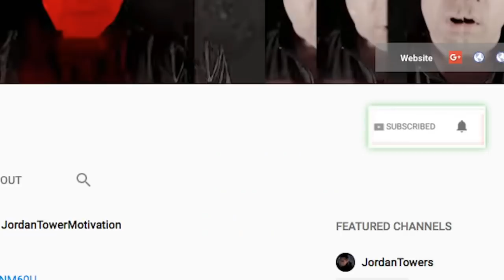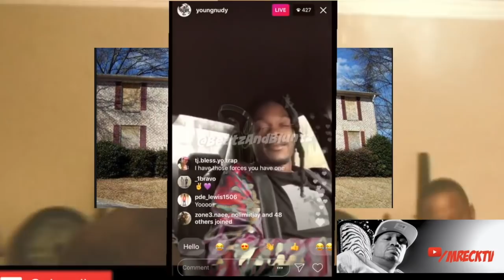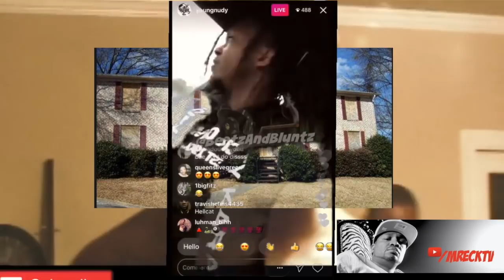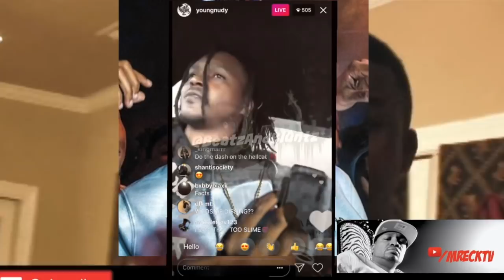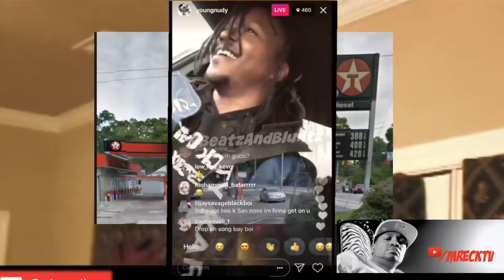Young Nudy TALKS GUCCI MANE: He Need to Stop Saying He Run Bouldercrest We Run That, He Not There!